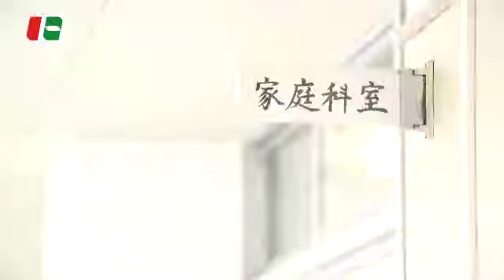【平木小学校】「やきやき」作り